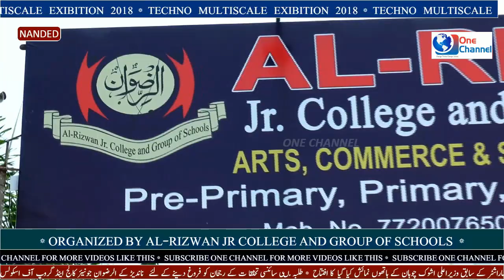TECHNO MULTI Skill EXHIBITION 2018 ORGANIZED BY AL RIZWAN ENGLISH SCHOOL NANDED